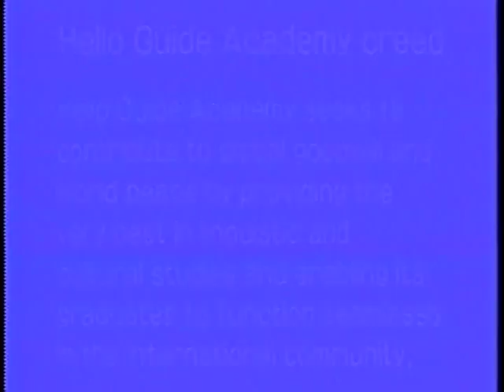Margaret Thatcher's Lecture "How to communicate Japanese culture to the rest of the world"（1995.5）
Margaret Thatcher's Lecture（元英国首相マーガレット・サッチャー女史）
第３回特別講演会(1995年5月28日)(椿山荘）
演題：「日本文化を世界に紹介する方法」

The late Margaret Thatcher, Former Prime Minister of the United Kingdom was the Honorary Advisor of Hello Guide Academy from 1994 to 2013.
Hello Guide Academy held her special lectures in 1992, 1993, 1995, 1996, 1997, 1998 as follows.
元英国首相 マーガレット・サッチャー女史は、1994年から2013年まで、ハロー通訳アカデミー（全国通訳案内士試験受験専門予備校）の「名誉最高顧問」でした。
ハロー通訳アカデミーは、サッチャー女史を英国より６回日本にお招きして「特別講演会」を開催いたしました。

Honorary Advisor「名誉最高顧問
The late Margaret Thatcher, Former Prime Minister of the United Kingdom

元英国首相 マーガレット・サッチャー女史のご紹介

（1）Margaret Thatcher's Lecture "The importance of introducing Japanese culture to the world" "日本文化を世界に紹介する重要性"（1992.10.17）（ホテルオークラ）

（3）Margaret Thatcher's Lecture "How to communicate Japanese culture to the rest of the world" "日本文化を世界に紹介する方法"（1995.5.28）（椿山荘）

（4）Margaret Thatcher's Lecture "Japan's role in the international community" "国際社会における日本の役割"（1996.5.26）（椿山荘）

（5）Margaret Thatcher's Lecture "Reversion of Hong Kong to China and world affairs" "香港返還と国際情勢"（1997.7.6）（グランドプリンスホテル新高輪 国際館パミール）

（6）Margaret Thatcher's Lecture "My life"  "私の人生"（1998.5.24）（グランドプリンスホテル新高輪 国際館パミール）

Special Advisor「最高顧問
Sir Richard Branson
UK Virgin Group representative

英国ヴァージングループ代表 リチャード・ブランソン氏

"300 Things Japanese"
（日本的事象英文説明300選）

ご参考
「日本的事象英文説明300選」の‹音声ファイル› （mp3版）

「日本的事象英文説明300選」の出題実績（2006年度～2022年度）

「日本的事象英文説明300選」の合格必勝学習法（動画）

「日本的事象英文説明300選」パクリ事件の全貌

「日本的事象英文説明 300 選」‹鉄板厳選 128 題›

「日本的事象英文説明300選」のフランス語、ドイツ語、中国語、スペイン語版

●全国通訳案内士試験合格者数毎年連続全国第1位校（1977年～）

●ハロー通訳アカデミーの動画、資料はすべて無料です！

 Hello Guide Academy（ハロー通訳アカデミ）

Must-See Website for Exam Takers（受験者必見サイト）
●第１次筆記試験問題（2012年度～最新年度）

●全国通訳案内士試験 受験対策‹無料動画学習コーナー›

Email Newsletter（全国通訳案内士試験受験情報（メルマガ））
●無料メルマガ（全国通訳案内士試験受験情報）登録サイト

●Back Number（無料メルマガのバックナンバー）

全国通訳案内士試験合格者数毎年連続全国第1位校